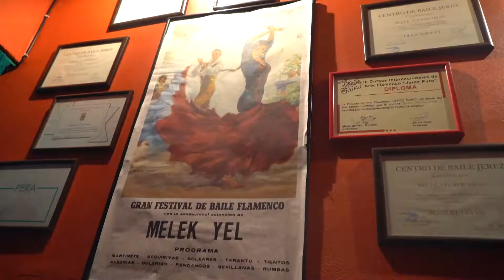Melek Yel ile Flamenko Dersleri 5/Flamenco Lessons 5, Footwork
Merhaba, ben Melek Yel.

Yaklaşık 20 yıldır Flamenkoevi bünyesinde ve çeşitli okullarda flamenko dans ve ritim eğitmenliği yapıyor, gösteriler sahneliyorum.
Bu kanalda flamenkoyu merak eden, yeni başlayan ve bildiklerini tazelemek isteyenler için videolar paylaşacağız.
Yorumlarınızı bizimle paylaşırsanız çok seviniriz. Merak ettiğiniz soruları sorabilirsiniz.
Şimdi hep birlikte bir flamenko yolculuğuna çıkalım.

Beşinci videomuzda, flamenkoda ayak vuruş tekniğini öğreneceğiz. Flamenkonun temel ayak vuruşları, Golpe, Planta, Tacon ve Punta'dan doğru senin nasıl çıkarılacağına bakacağız. Ayak vuruşlarının geliştirilmesi ve hızlanma konusunda egzersizler göreceğiz.